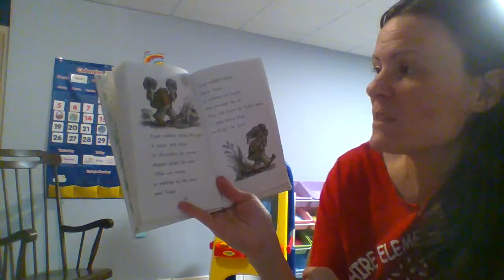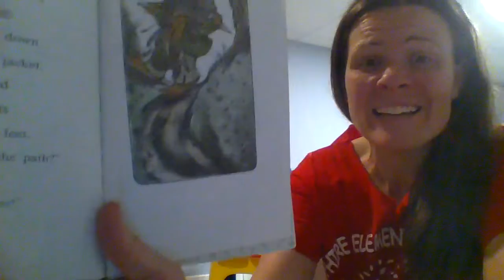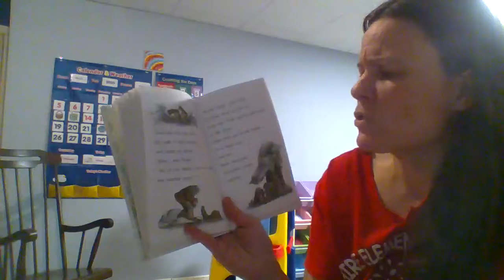Frog and Toad all Year- Chapter 3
Chapter 3- Ice Cream
After the ice cream melts all over Toad, what do both Toad and Frog do to make sure the new ice cream does not melt?